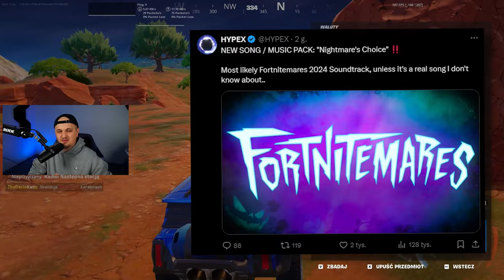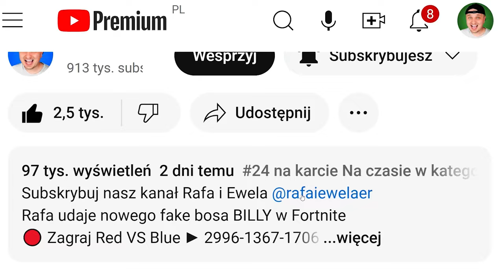UPDATE HALLOWEEN OPÓŹNIONY - WSZYSTKO CO WIEMY O FORTNITEMARES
🔴 Zagraj na mapie Halloween ► 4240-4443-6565
Rafa przedstawia zmiany jakie nadchodzą w Halloween aktualizacji w Fortnite.